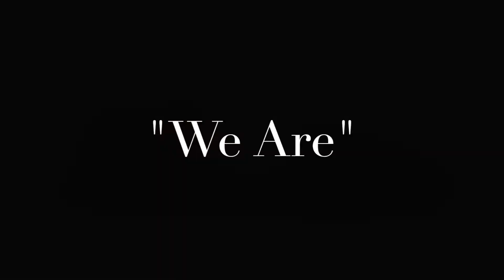Frances Harley | Pretty Perfect Minks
The Black Maverick sits down with Pretty Perfect Minks Owner Frances Harley and discusses her journey towards creating her brand and the importance of company to community relationships.

Follow The Black Maverick on social media!